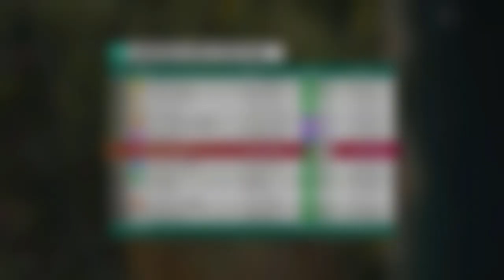Bamburgh Dunes Speed Trap top 3 legit - Forza Horizon 4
In this video I did the Bamburgh Dunes speed trap in Forza Horizon 4. This trap has a lot of cheaters, just like more or less all speed traps in the game, but you can be pretty sure that LORDGeorgian is the real world record on this trap.

Note that RnK Nexy used drafting for his score and it should therefore not be counted as a legit score, and everyone ahead are for the most part pretty obvious cheaters. With Georgian being the legit wr, that puts me in 2nd place out of the legit scores. Even if one person ahead is legit (which is highly unlikely) I'm still top 3.

The tune was made by DUBSmb.

Forza Horizon 4 Bamburgh Dunes speed trap top 3 Ferrari 599XX Evo! Dubsmb top speed tune, best tune for Ferrari 599XX Evo Forza Horizon 4 at speed traps! Ferrari 599XX Evo best tune! Venomouzz5407 speed trap PR stunts video on road! FH4 Forza 2nd in the world! Forza Horizon top 100 on-road st!